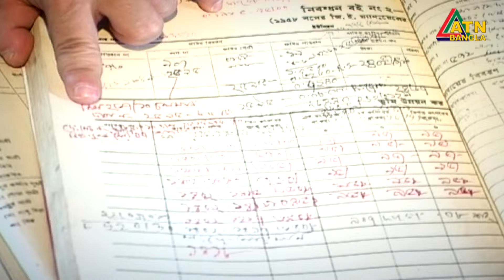Bibeker Kache Proshno | বিবেকের কাছে প্রশ্ন | পর্ব : ৪৩ | Safikul Islam Shamim | Faisal Mahmud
Bibeker Kache Proshno | বিবেকের কাছে প্রশ্ন
Director : Faisal Mahmud